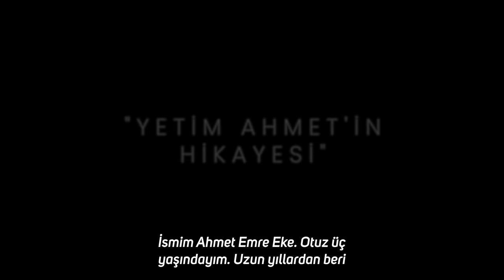Yetim Büyüdü, Yetimlerin Abisi Oldu | Yetim Ahmet’in İyilik Hikayesi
Samimiyetle edilen dualar kabul olur, buna inanırız biz. Hele de bu dualar, yetim bir yürekten yükseliyorsa… Yetim Ahmet’in küçük yaşta babasını kaybetmesiyle başlayan hikayesi, dedesinin, onu elinden tutup İHH’ya getirmesi ile bambaşka bir hal aldı. Ahmet, babasının ardından önce dedesini kaybediyor, sonra da artık tek dayanağı olan anneciğini. Yıllar sonra yetim ve öksüz Ahmet, büyüyor ve yetimlerin abisi oluyor.

Peki yetim Ahmet, sizce bu hayatta ne yaşamıştı ki Necmeddin Erbakan’ın cenazesinde asılan o meşhur pankarttaki cümleler, onun yüreğine nasip olmuştu?

Bu, mahzun bir yüreğin kabul olunan duası.
Bu, yetim Ahmet’in, kimsesiz Ahmet’in İHH yöneticiliğine uzanan bir İyilik Hikayesi…